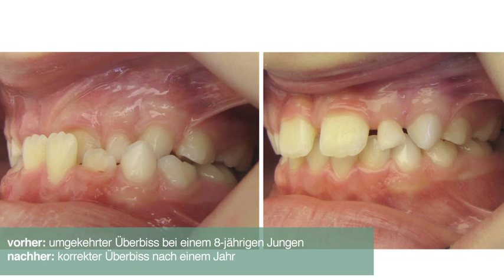Schützen Sie die Zähne Ihrer Kinder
Als Eltern sind Sie verantwortlich für die Zähne Ihrer Kinder. Ein paar Tipps und Tricks, damit Ihre Kinder keine Angst vor dem Zahnarzt haben...